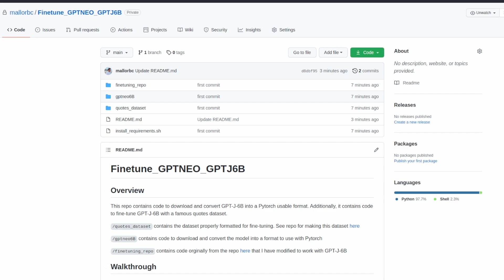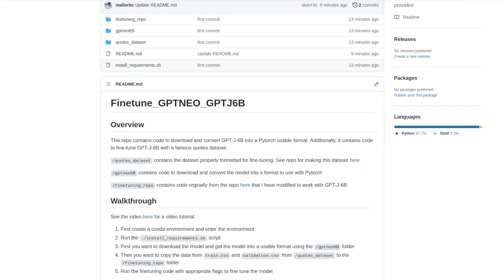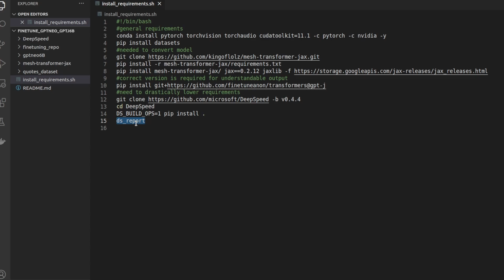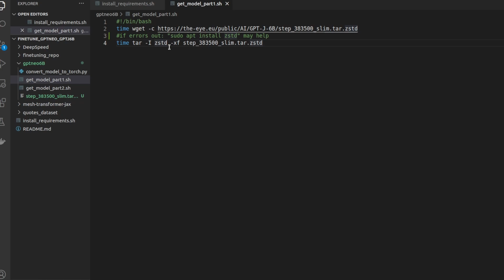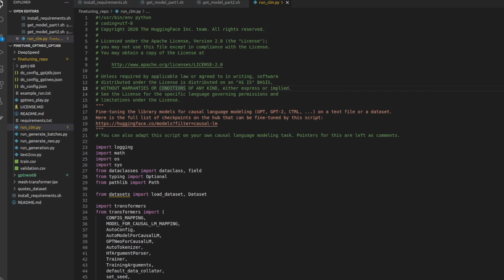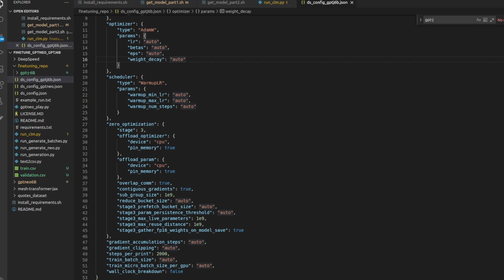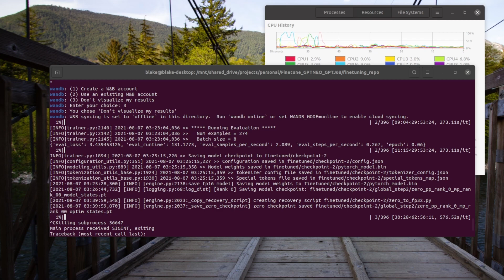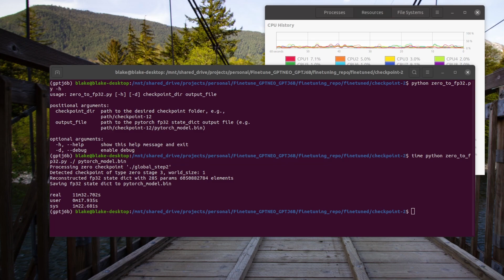Fine-tuning GPT-J-6B(GPT 3)(Update in description)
When it comes to fine-tuning on a small dataset, the research shows that the larger the model, the better.  In this video, I go over how to fine-tune the largest public GPT model, GPT-J-6B

This update makes it much easier to use and fine-tune the model.

Timestamps

00:00 - Intro
00:37 - Hardware Requirements Are High
01:23 - Fine-Tuning Repo Overview
02:38 - High-Level Walkthrough
03:32 - Creating A Conda Environment
04:05 - Installing The Needed Packages
06:00 - Download And Converting GPT-J-6B Weights
08:39 - Copying Training Data And Model Over
9:40 - Reviewing Changes Made To Fine-Tuning Repo
11:09 - Reviewing The Fine-Tuning Flags
12:54 - Starting The Fine-Tuning
14:40 - Converting The Tuned Model Into A Usable Format
16:01 - Outro And Future Work